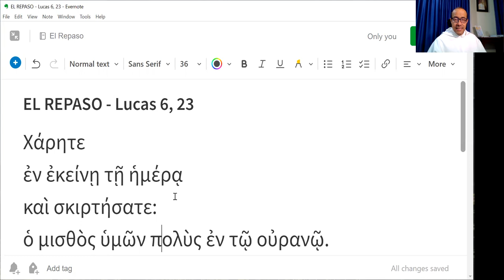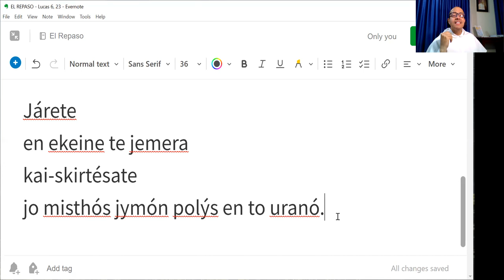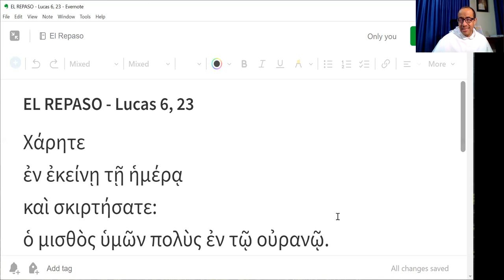El Repaso [14] - Lucas 6, 23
"Alegraos aquel día y saltad de gozo porque vuestra recompensa será grande en el Cielo."